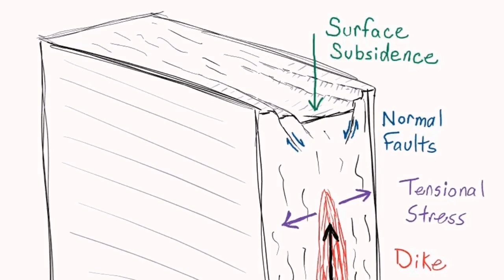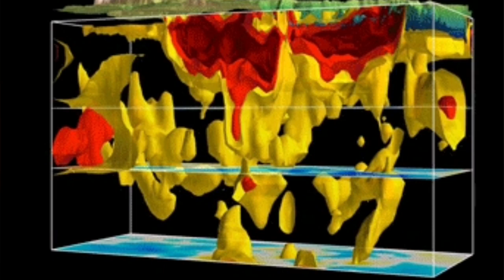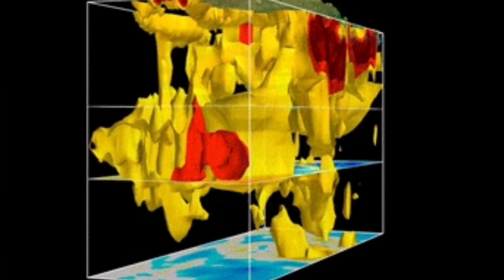Eruption By End Of Month Or Magma Solidifies, Iceland Fagradalsfjall Litli-Hrútur Grindavik Volcano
Þorvaldur Þórðarson, a volcanologist, says there is a possibility that there will be earthquakes on the Reykjanes peninsula as the end of the month approaches. It will be interesting to see what happens when the land giant in Svartsengi reaches the same height as it did on November 10.
He says that there is a clear landrise on both sides of the fault or sickle that runs through Grindavík. "It can be interpreted that there is magma coming into this magma passage or that there is continued movement of magma - that magma is coming in from somewhere down there. Something is holding this together," says Þorvaldur.
He says he is surprised by how flat the land under Svartsengi is. "It is not obvious that it is slowing down or speeding up. It has remained the same since November 10.”

He says the magmatic system is not relaxing or recovering, but something is happening underneath. "This landris cannot be unless there is magma coming in."

As a result of the upheavals on November 10, the land in Svartsengi softened by almost 30 centimeters. "About half of that sediment has been recovered with land giants. This is somewhat faster than it was before," says Þorvaldur.

He says that perhaps it can be expected that when the land giant gets to a similar height as it had reached on November 10, something can start to happen. It is possible that the same thing will happen to them.

Otherwise, there could be an eruption, or an intrusion in some other direction. "It is not certain that everything will happen again, but it could happen," says Þorvaldur.

Looking forward to the 25th-30th. november

Asked when he thinks the land swelling will reach the same height as November 10, Þorvalður says it can happen on the 25th-30th. november Does it depend on it keeping the same steam it has now though. "Maybe closer to thirty, I'd think, given this uplift going on right now."

When asked where the magma could run to, Þorvalður says that it is difficult to say. "She could go in the direction of Eldvörp. She could also do the same thing again."

He says the drift is decreasing from the south, but not rising. "While there is an inflow from below, it's hard to see anything other than pressure building there and eventually it will come up if this continues."

However, he does not rule out that the sequence of events can simply end and nothing happens. "Mother Earth is just like that. There is a certain uncertainty in this."

Þorvalður does not rule anything out regarding the magma corridor. It may well be flowing into it, if it was quite small it may have solidified.

You can read more about the case in today's Morgunblaði.